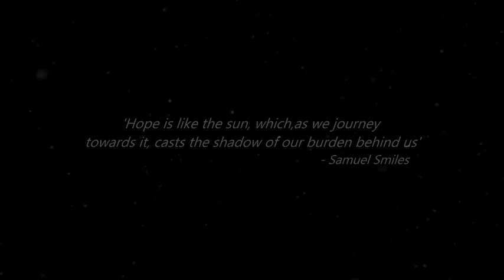Luna - Music to Inspire Hope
Composed/Produced By Whitesand (Martynas Lau)
Year: 2018
Title: Luna